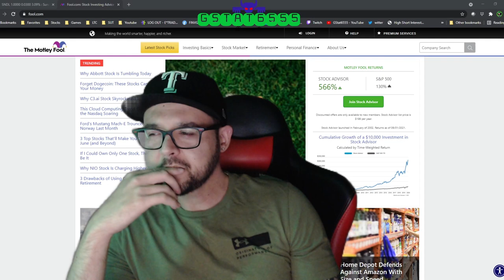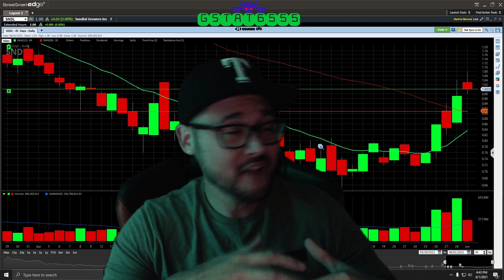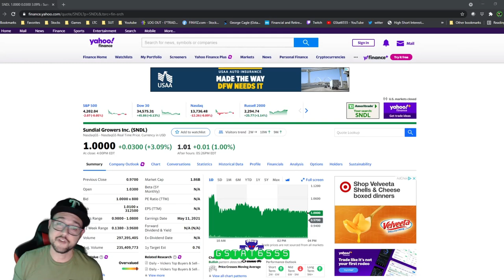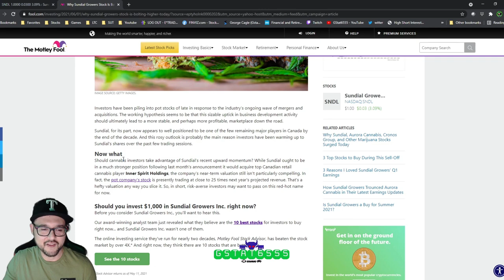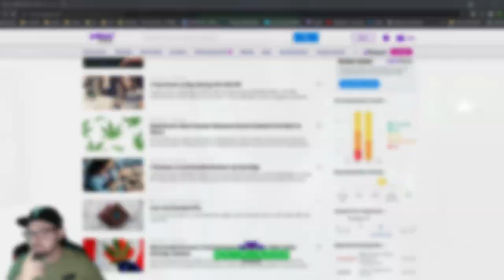SNDL and RYCEY Stock play update!!! HOOLLLDDDD!!!!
Here is my updated stock play for SNDL and RYCEY. These are long holds and will do its thing once the economy gets back to normal. As you can see I talk about the weird Motley Fool and how they down and try to steer you to their preferred stock... Sounds fishy? HMMMM. Let me know your thoughts..."We don't believe you Motley!"

Want to have an EDGE when dealing with Stocks? Use this Market Analyzer and your trading world will change for the profit:

Interested on the equipment that I use to create this video production? You can buy them directly on Amazon for a good price! Check them out below:

Elgato Facecam - 1080p60 True Full HD Webcam for Live Streaming, Gaming, Video Calls, Sony Sensor, Advanced Light Correction, DSLR Style Control, works with OBS, Zoom, Teams, and more, for PC/Mac

Elgato Wave:3 - Premium Studio Quality USB Condenser Microphone for Streaming, Podcast, Gaming and Home Office, Free Mixer Software, Sound Effect Plugins, Anti-Distortion, Plug ’n Play, for Mac, PC:

Elgato Stream Deck XL - Advanced Stream Control with 32 Customizable LCD Keys, for Windows 10 and macOS 10.13 or Later (10GAT9901)

MSI Gaming GeForce RTX 3070 LHR 8GB GDRR6 256-Bit HDMI/DP Nvlink Torx Fan 2 Ampere Architecture OC Graphics Card (RTX 3070 Ventus 2X 8G OC LHR)